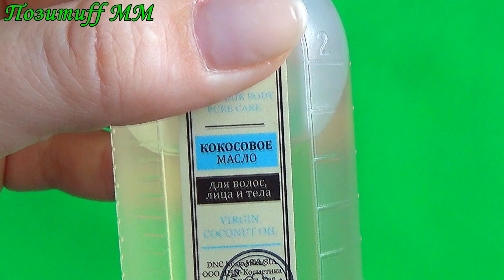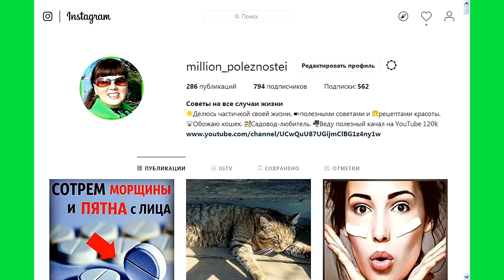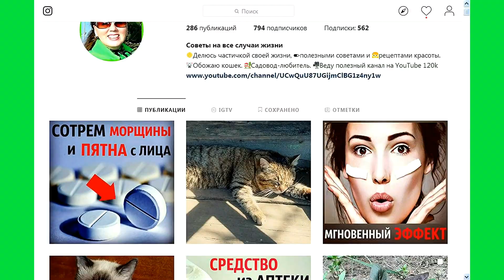Всего 1 капля ЭТОГО масла и морщины вокруг глаз УЙДУТ!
Сегодня мы будем убирать морщинывокругглаз с помощью удивительно полезного масла. Это кокосовоемасло. Стоит оно не так уж и дорого, а польза этого масла для нашей кожи поистине огромна! Всего несколько недель применения - и отморщин под глазами не станется и следа! Перед применением необходима консультация специалиста.

Здесь вы найдете лучшие народныерецепты для здоровья и красоты, они помогут вам исцелиться от многих болезней и недугов, отрастить длинные волосы и ресницы, укрепить ногти, избавиться от прыщей и пигментных пятен. Мы будем готовить самые эффективные маскидлялица с мумие, крахмалом, желатином и другими бюджетными народными средствами. Я поделюсь с вами полезными советами, которые помогут любой хозяйке сделать дом чистым и уютным, а также простыми, быстрыми в приготовлении рецептами для здорового питания.